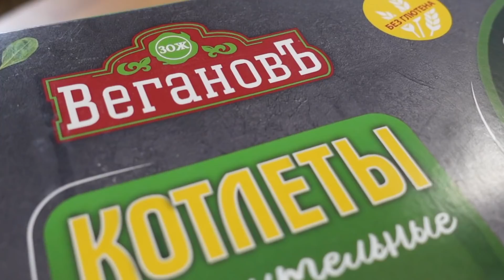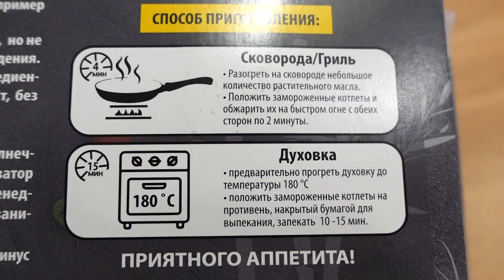Такие котлеты без мяса вы еще точно не пробовали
Линейка  «ЗЕЛЕНАЯ СКОВОРОДА» торговой марки «ВегановЪ» - пример продуктов вкусного, и быстрого  питания на каждый день.
В горячем виде котлеты имеют уникальную структуру , хрустящая панировочная корочка сочные внутри. Не содержат в своем составе добавок или следов животного происхождения. Изготавливаются из высококачественного горохового белка по авторской технологии.  100% веганский этичный продукт, без гмо, консервантов и искусственных красителей.